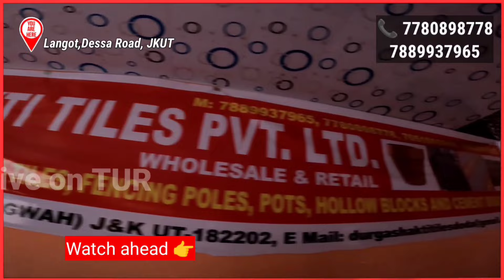Modi Maar Jaye Toh Accha Haan Bolate Hain??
Modi Maar Jaye Toh Accha Haan, Humare Koie Sunta Nehi, Asa kyu Bolle BJP Mehila Morcha Vice President Bhalla, Bhaderwah
Sulinder Parihar Sarazi Reports

Join Whatapp for Latest News :-
THE LOCAL REPORTS (TLR), THE URBAN REPORTS (TUR)

TUR Instagram Link:- I'm on Instagram as @theurbanreports_official. Install the app to follow my photos and videos.

Note\ Warning :- Every Video on YouTube Channel, Facebook Page and Instagram of TLR (THE LOCAL REPORTS) is copyright protected. Any violation would warrant stringent action under law